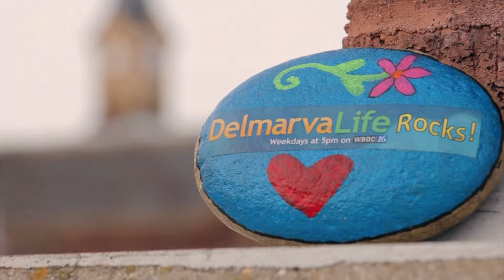Legal Lesson with Tunnell & Raysor, P.A. - Child Custody Issues with Divorce